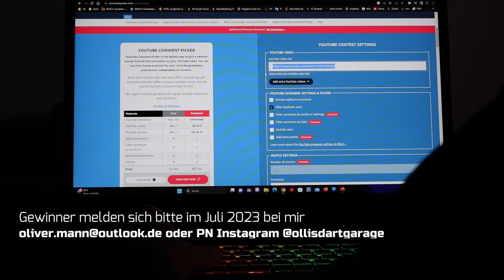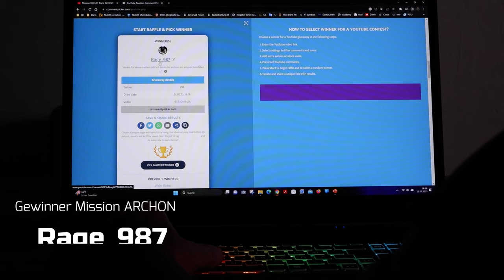Dartsnews Juli 23 + 200 Euro Giveaway Auslosung 🧨 DARTSGEHT 🧨dartsnews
DARTSGEHT 001: Das Dartsnews Update im Juli/August zu aktuellen & kommenden Events und Produkten - kurz & knapp auf den Punkt.

Aus dem Inhalt - Ausgabe 001:
Nathan Aspinall unter den Top 5
Beau Greeves mit 19 für WM qualifiziert
Rene Eidams gewinnt Modus Super Series
Gewinner Sapphire Darts Trophy 2023
Shot Product Launch 2023 - Michael Smith
Upcoming Events im August und September